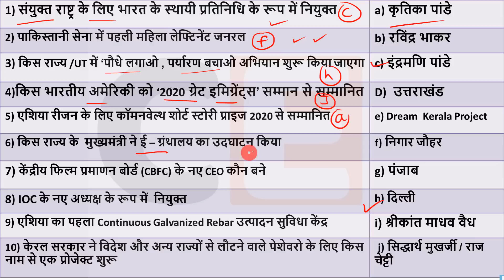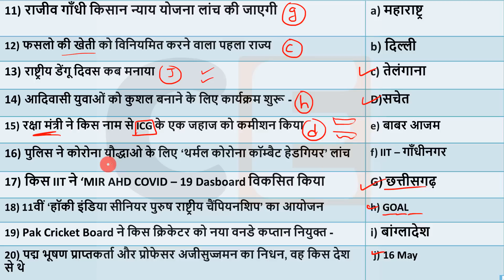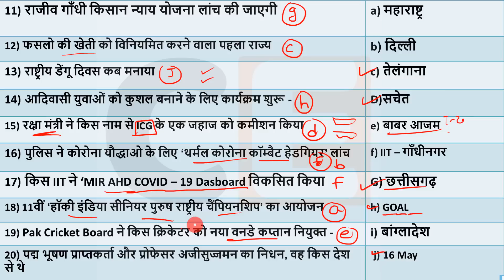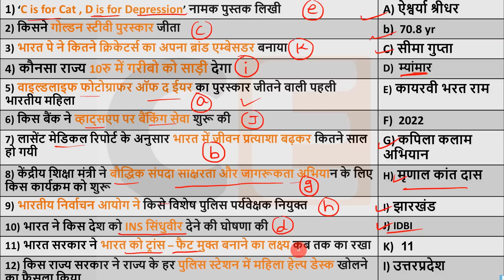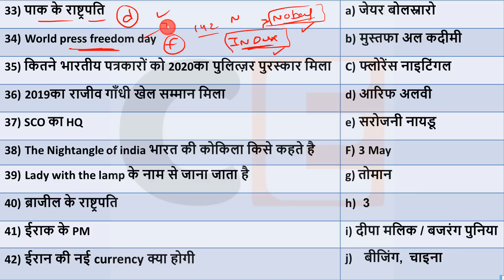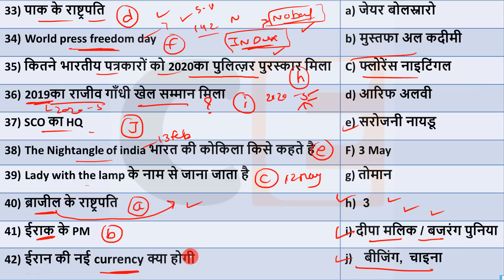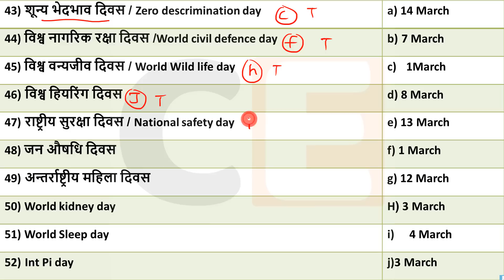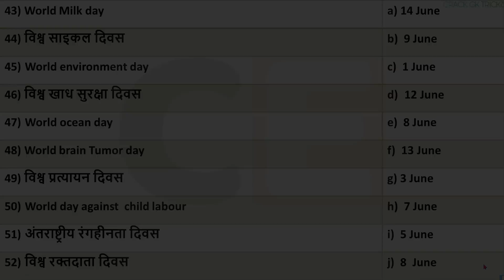20 Oct 2020 next exam current affairs hindi 2019 Daily Current Affairs Delhi police SI 2020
20 Oct 2020   | Days ,  Static ,Current gk -UPSC, Railway, Crack Exam
📢 For Quiz : 👇

🎧🎶 Audio Revision : -

Please note:
1. It is a Free Test
2. Top 5 rankers will get Amazon Vouchers
3. It will be held on the 18th of October 2020
Also the test will be based on target exam IBPS Clerk Pre and will have the exact same pattern as that of the target exam.

October 19th se Start-
Extreme batch course for IBPS Clerk 2020

🔊  Monthly Current Affairs 🔊
                      🚀- Dec 2019

1 October Current Affairs online study point
2 October Current Affairs
4 October Current Affairs
5 October Current Affairs
6 October Current Affairs
7 OctoberCurrent affairs
10 October Current Affairs
11 OctoberCurrent Affairs
12 October Current Affairs
13 October Current Affairs
17 OctoberCurrent Affairs
20 OctoberCurrent Affairs
22 October Current Affairs
23 October Current Affairs
24 October Current Affairs
25 October Current Affairs
26 October Current Affairs
27 OctoberCurrent Affairs
28 OctoberCurrent Affairs
29 OctoberCurrent Affairs
30 October Current Affairs
October current affairs next exam
October 2020 current affairs next exam
October 2019 current affairs
October current affairs 2020 by wifistudy
2020 current affairs
October current affairs study iq
October current affairs 2020 by study iq